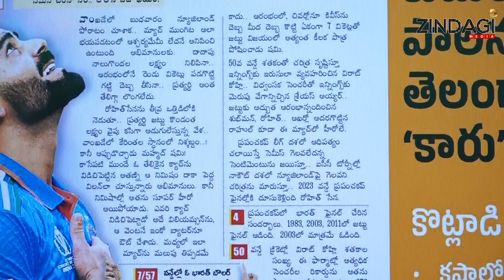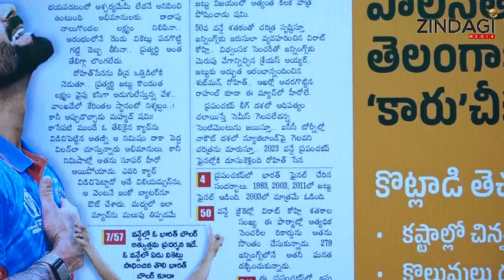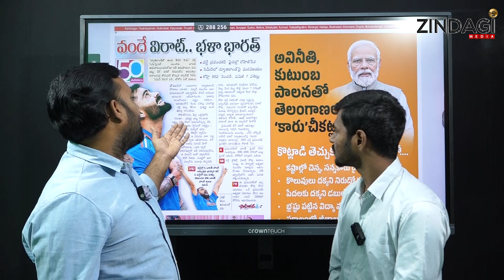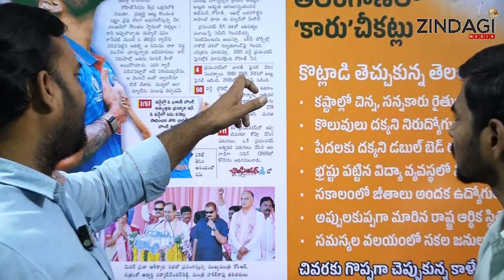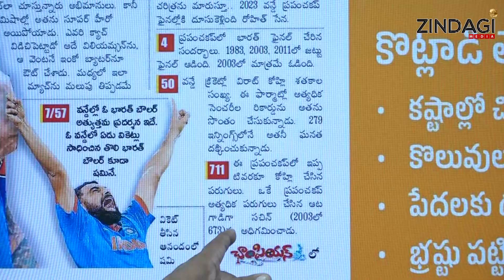రాజు ఎక్కడున్నా రాజే రా...ఊపిరిపోసిన షమీ || Virat Kohli Telugu News || Ind VS NZ || Zindagi Media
Watch Virat Kohli Telugu News By Zindagi Media.